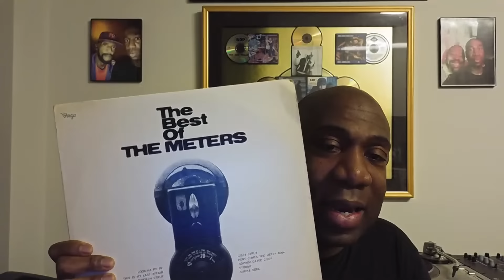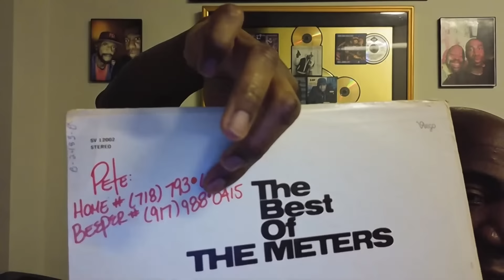The DJ Kenny Parker Show - #27 (2/13/24)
DJ Kenny Parker of Boogie Down Productions - Live Chat and Q&A